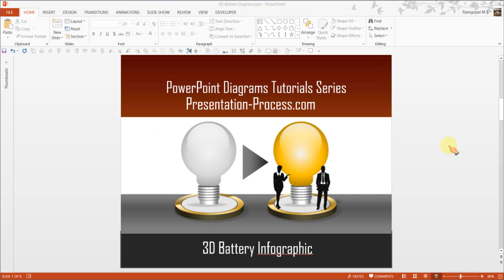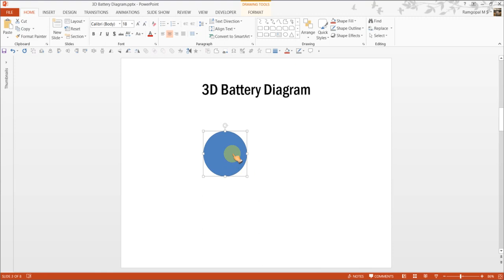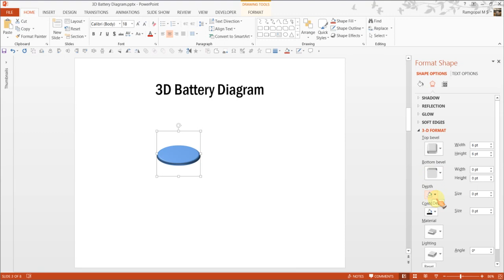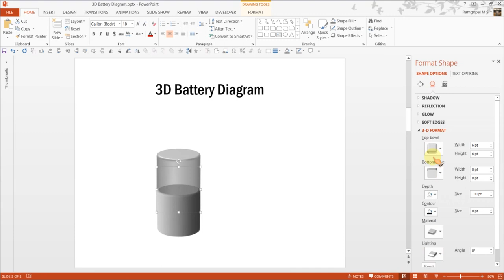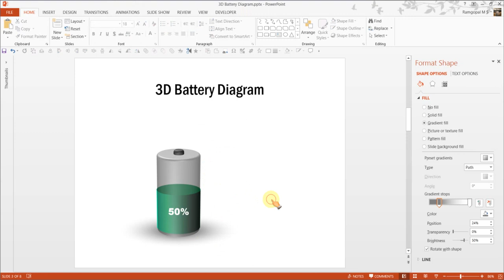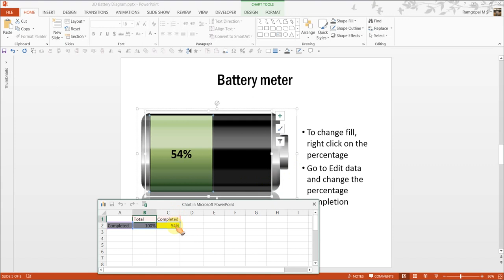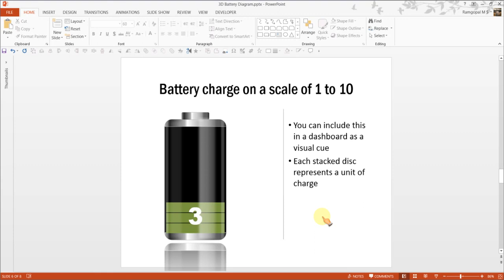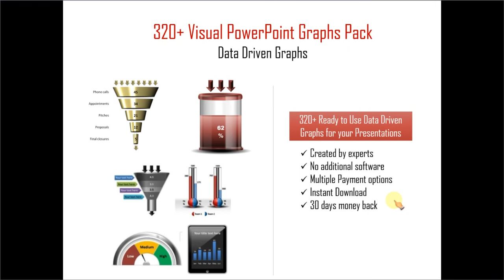How to Create 3D Battery Infographic in PowerPoint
Learn to create an attractive PowerPoint 3D Battery Infographic to present your business data. You can use this to show data points in a creative and clear to understand manner.